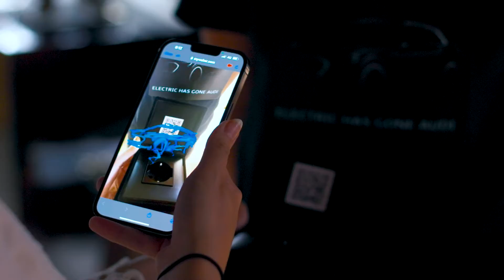Electric has gone Audi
Prezantimi I Audi e-tron për 100 persona të përzgjedhur shoqërohet me një eksperiencë intriguese në “Augmented Reality”.
Projekti përfshin një prizë të thjeshtë korenti të vendosur në një kuti luksoze veshur me kamosh të zi dhe në kapak të saj një kod QR që pasi skanohet krijon një realitet virtual të shtuar në ekranin e celularit.
Nga priza del një shkarkesë elektrike e cila përvijohet në konturet Audi e-tron dhe krijon një hologramë e cila qëndron pezull mbi prizë ndërkohë që mbi hologramë shkarkimet e elektricitetit shpërfaqin me tekst ato që e bëjne e-tron pararojën e kategorisë së saj premium.
Logo e e-tron përmbyll hologramën në realitetin virtual të shtuar. Ky është padyshim një prezantim që të bën të mendosh. Të lë të kuptosh se një prizë, kaq pranë jetës së përditshme të njeriut, po sjell po aq pranë edhe mobilitetin.
Ajo prizë simbolizon injektimin e elektricitetit në DNA-në e AUDI duke bashkuar më të mirat e dy botëve, elektricitetin me SUV, në Audi e-tron.